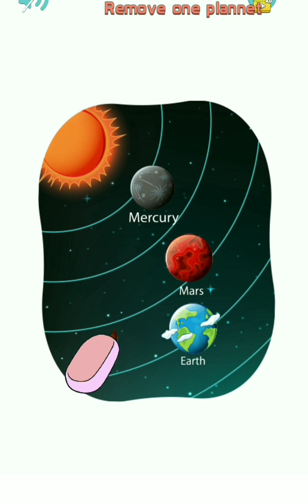DOP 🧽 Delete One Part🧹🤗 Full Version || Android Gameplay Video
Game Life❗Fun Life‼️
Hello Friends.